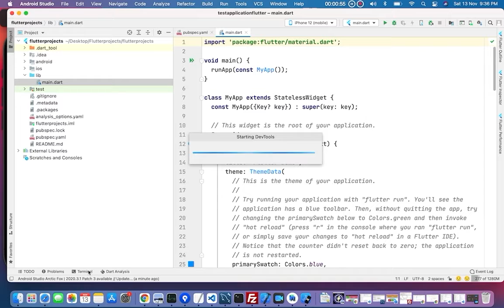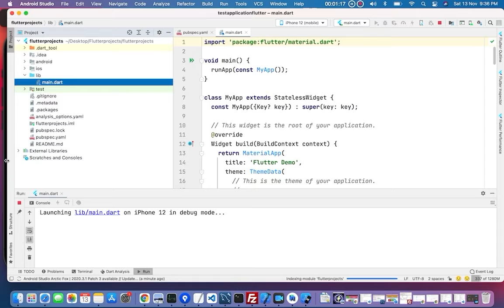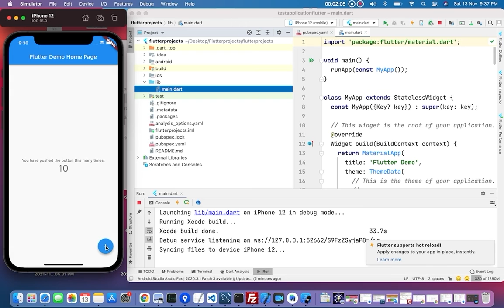Running flutter project in simulator from android studio.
How to run flutter project in android studio. flutter android studio